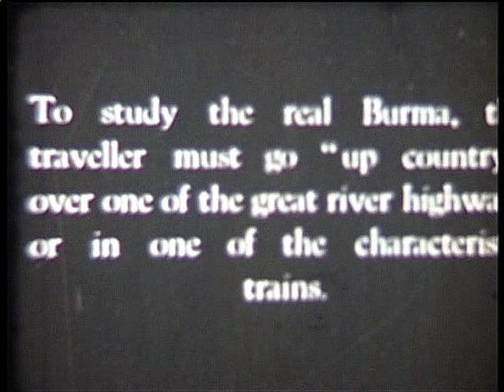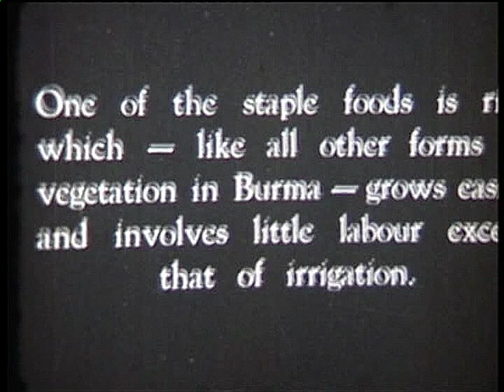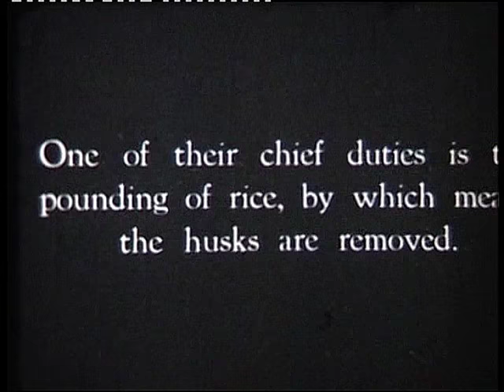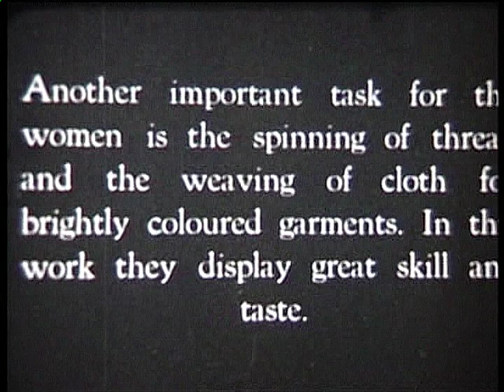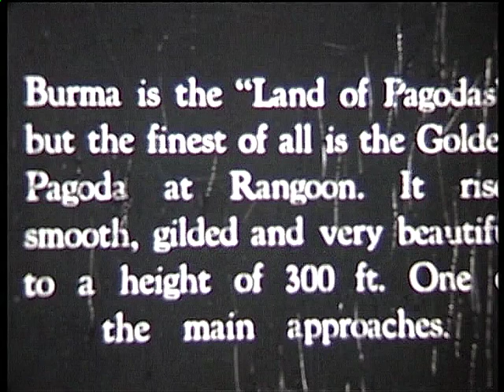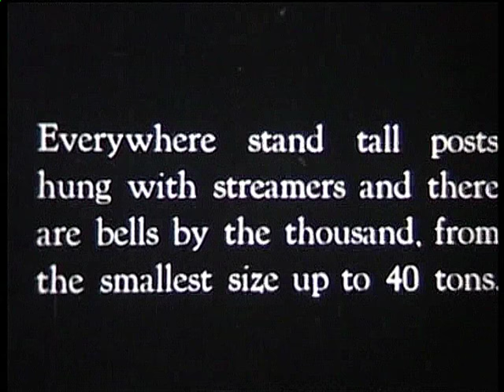Burma old villages 100 years ago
Old Pathé 9,5mm cassettes film show old Burmese villages nearly a centry ago.